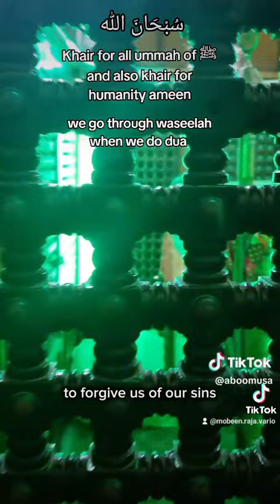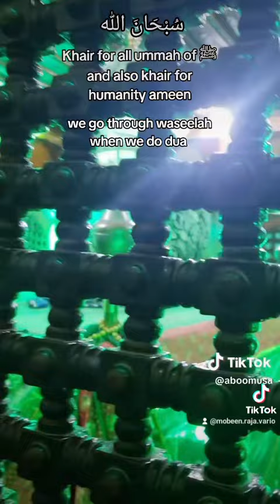Ahlus Sunnah wal Jamaah!!!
True/Huq - Ahlus Sunnah wal Jamaah!!! @LutonCentralMosque @GreenDomeTrust       بارك الله  so many views and follows on first Tiktok account for Islam but got banned 🤦🏽‍♂️
💚❤️💚 🇸🇦 and 🇵🇸!!!
Posted by Muhammad Mobeen Kayani 🇬🇧 🇵🇰i (🇮🇷ian)   Youtube, Facebook, x (Twitter) and insta:  mobeenrajavariousvideos   plz follow, sub, share,... and like its free lol
keep um wavin 🇵🇸🇵🇸🇵🇸
PALESTINE ISSUE = 75 YRS AND ONGOING 🥺
💚❤️💚 for All!!! 🧒🏿🧒🏾🧒🏽🧒🏼🧒🏻🧒 for 🇺🇦 no probs but 🇵🇸 😶🌎